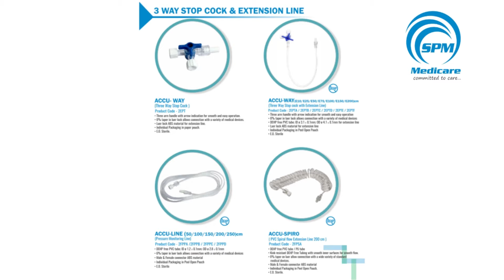Medical Disposable Devices | Medical Disposable Device Manufacturer | SPM Medicare Manufacturer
About Us

SPM Medicare Pvt. Ltd. (India) has set up a state-of-the-art facility for the manufacturing of medical disposable devices and medical apparel focusing on patient safety and quality.
Our state-of-the-art facility is centrally located in the heart of the industrial hub of the National Capital Region (NCR) of India, giving us a huge advantage in meeting demands and reducing transportation time.
Further, the facility has been designed to maintain Good Manufacturing Practices in respect of safety, hygiene, and quality as per international standards such as EN ISO 13485:2016 and CE.
In addition to this, ease in the availability of raw material, an experienced and dedicated team, and backing from leading financial institutions helps us to operate smoothly and reliably.

We specialize in the following ranges:
1. Single-use Insulin Syringes (1ml syringes);
2. IV Sets (available in various specifications)
3. IV Cannula (14G to 26G);
4. Flush Syringe (0.9% NaCl Normal Saline Solution )
5. ABG Syringe
6. Easy Oral ( Oral Syringe )
7. AD Safety Syringe
8. Normal AD Syringe
9. I.V Cannula With Safety Feature
10. Air Safe ( IV Set with Air Stop Filter )
11. Infusion therapy
12. Infusion therapy with DEHP Free
13. Disposable Trocar Needle
14 Grown

SPM Medicare Pvt. Ltd.